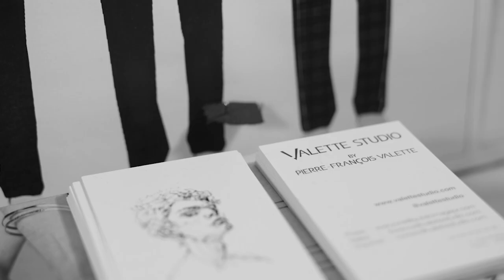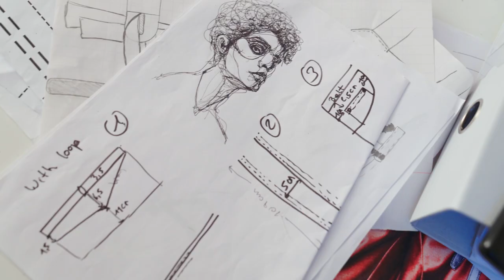A Conversation with Pierre-François Valette (Valette Studio)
An exclusive conversation with Pierre-François Valette, founder of VALETTE STUDIO, for Paris Fashion Week®.

Production: Fédération de la Haute Couture et de la Mode / Kitten / Sheriff Projects.